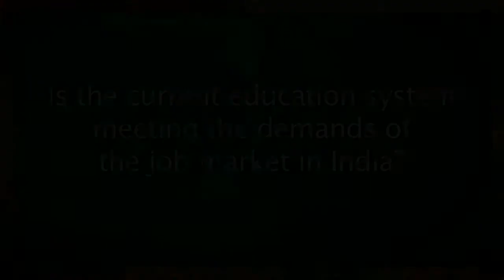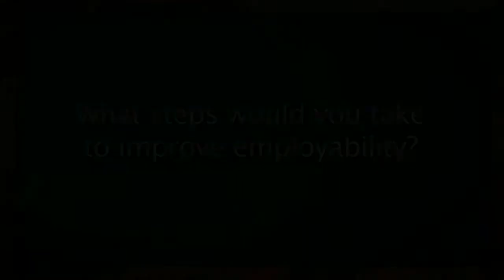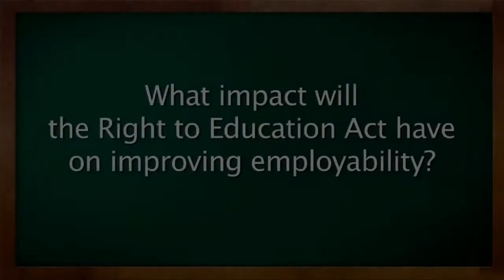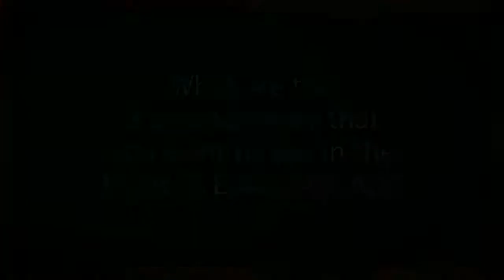SCNC 2010: Interview With Manish Sabharwal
In this interview Manish Sabharwal, Chairman Teamlease Services, talks about the current education system and demands of the job market, about steps to improve employability and the role of private sector in achieving that. The discussion then moves to RTE wherein he talks about the impact of RTE on employability and amendments to RTE that he would like to propose.

This interview was conducted during the Second Annual School Choice National Conference organised by Centre for Civil Society on 18 December 2010 at India Habitat Centre.